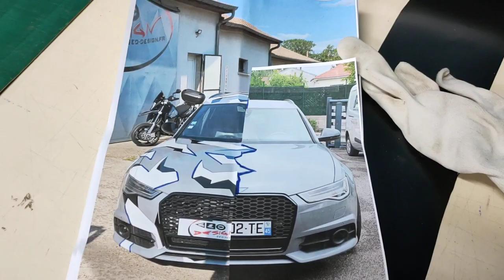a6 break camo et noir satin modif.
Reprise et dépose d'un covering réalisé il y a un an et demi